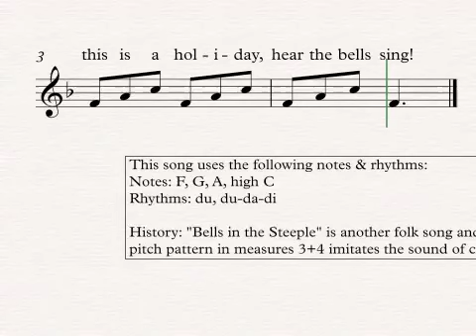Dr. Hahn's Recorder Songs - Bells in the Steeple